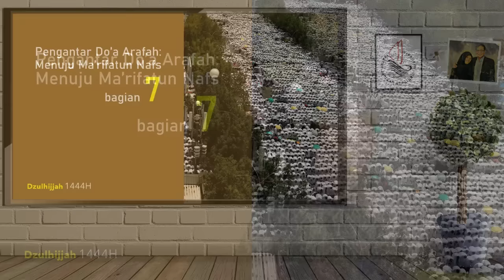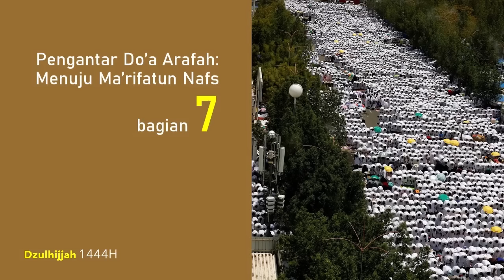Arafah Ātsārahum | Pengantar Do'a Arafah: Menuju Ma'rifatun-Nafs (Bagian 7) | Risalah Al-Walaayah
Arafah Ātsārahum: QS 36:12

Tema : Arafah Atsaarahun: QS 36:12